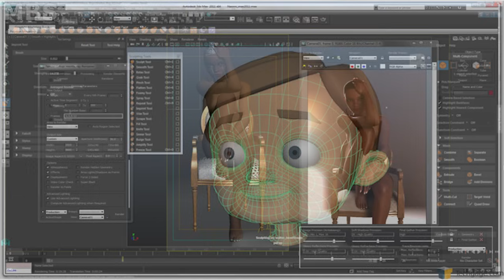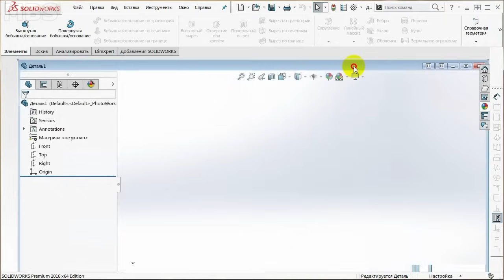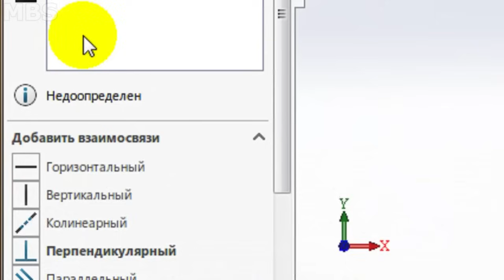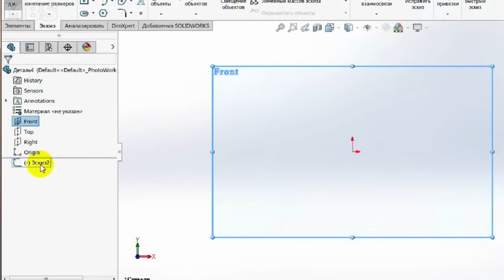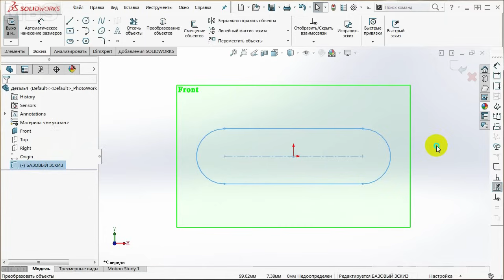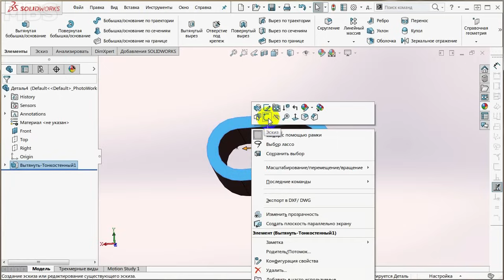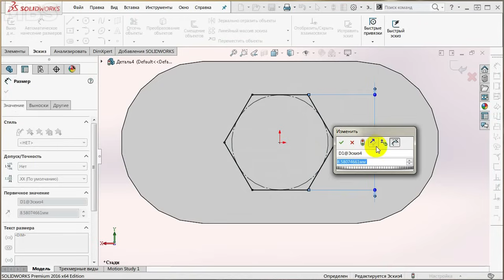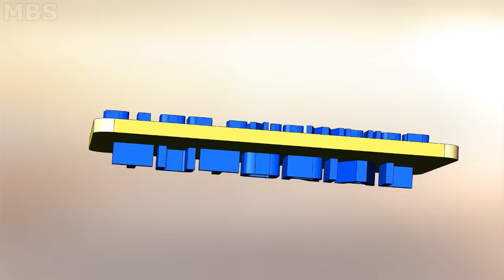SolidWorks для начинающих. 3D печать и 3D принтер Основы работы. Модель крутилки колков гитары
Как начать работать в SolidWorks легко и быстро? 3D моделирование в солидворкс для начинающих. Самые азы - ломаем психологический барьер. Интерфейс Солид. Основные понятия и операции. Сегодня мы создадим простую модель - приспособление для механического вращения колков гитары на основе обычной биты шестигранника для шуруповетра или электроотвертки.

00:20 краткий обзор программ для 3D моделирования
04:13 Что мы будем сегодня проектировать
04:41 Интерфейс программы SolidWorks
08:28 базовые понятия Solidworks.  Без чего ну совсем нельзя! Эскиз, Взаимосвязи, размеры, исходная точка...
13:34 Измеряем образец
14:39 Проектирование нашей детали
32:01 Печать готовой модели на 3D принтере
34:23 Сборка готового приспособления

Хороший 3D принтер
ABS Пластик для 3D печати
PLA Пластик для 3D печати